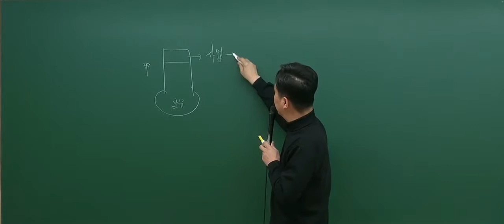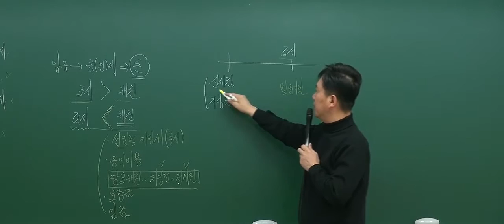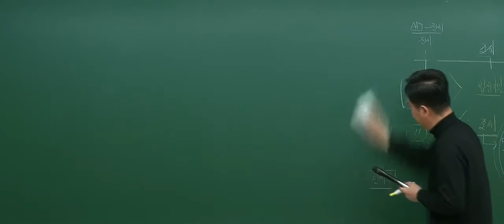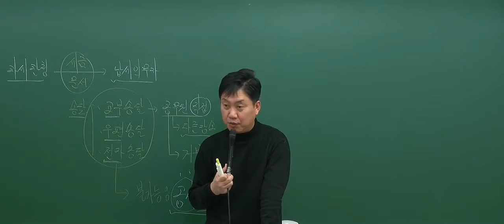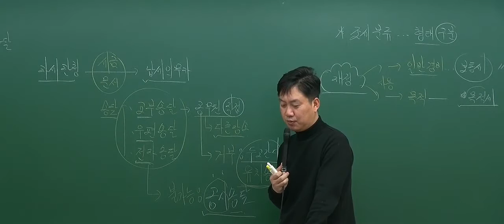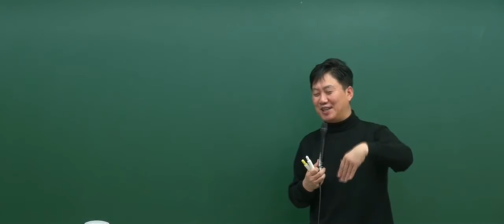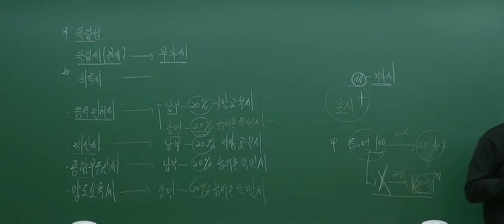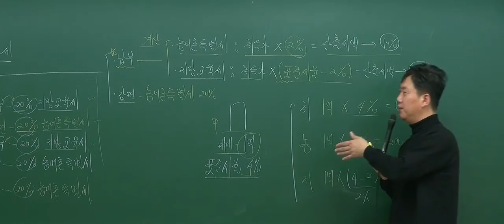[2017기본_2회1강] 공인중개사 강의_부동산세법(홍문성)_ 조세와 일반채권과의 관계(P.44)